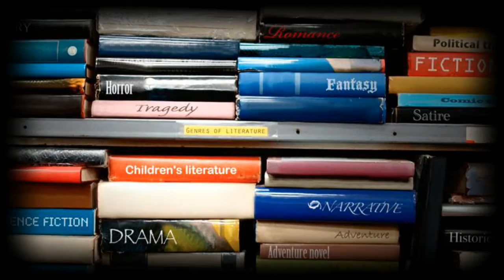How to watch The Great American Read airs tonight on PBS?